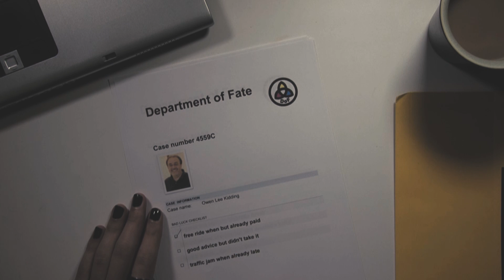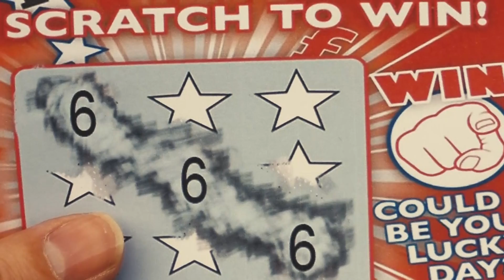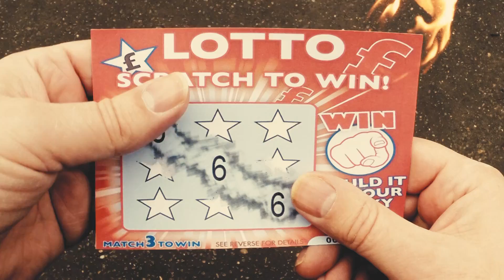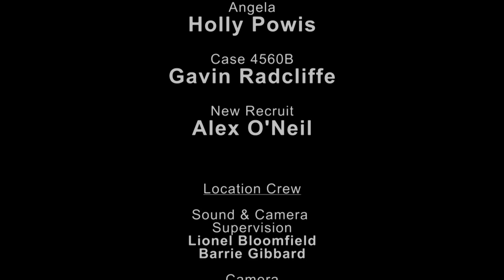AMTV and CFMC present "Department of Fate"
created as part of the "Make A Film" project at Colchester Film Makers Club